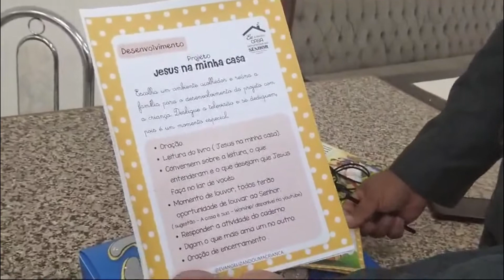Projeto Jesus na minha casa Livia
Assembléia de Deus Ministério do Belém - Setor 26 Carapicuiba
Pastor Setorial: Pr José Ivanildo e Irmã Maria Nogueira
Pastor Local: Pr Luis Antônio e Irmã Terezinha
Dias de Cultos:
Quarta - Feira ás 19:30 Culto Público
Sexta Feira ás 19:30 Culto de Ensino
Domingo ás 08:30 Escola Biblica Dominical
Domingo ás 18:00 Culto da Família
Endereço Rua São Lucas Evangelista, 217 Carapicuiba São Paulo

Sejam todos Bem vindos em nome de Jesus e Seja edificado pelo Espírito Santo através da Palavra de Deus.

Seja um colaborador deste Canal através do Pix 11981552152 - Qualquer Valor.
Missões é uma obra urgente, Jesus te Ama. Muito Obrigado